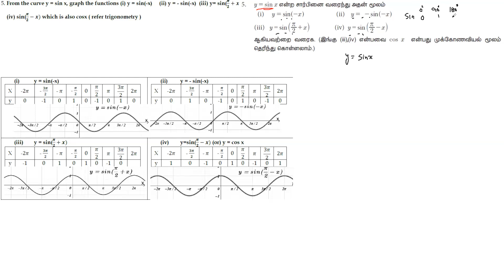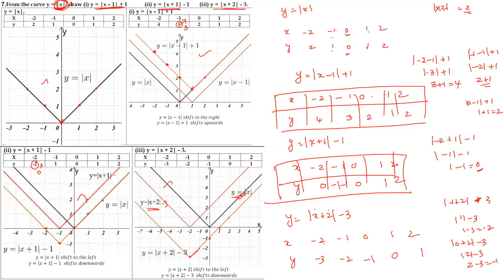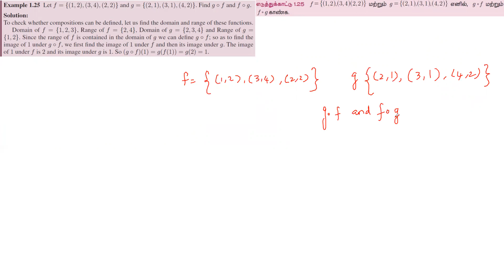11 Maths - ***Golden Questions*** - Unit 1 - Part 3